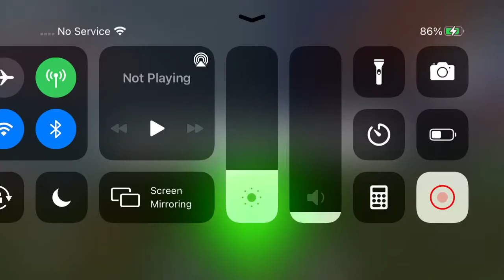New Medical Mode transfer Jutsu in Shindo life!!